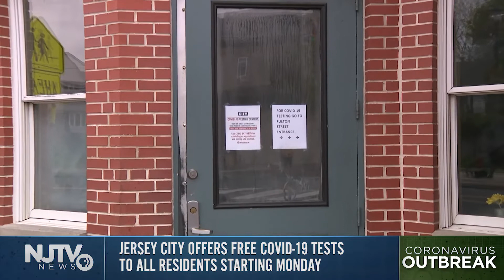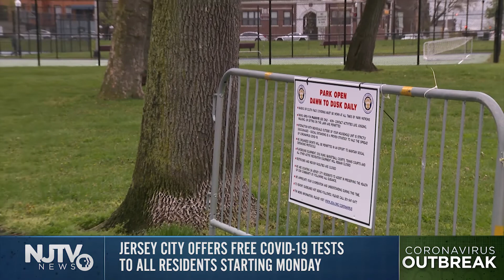Jersey City to offer free COVID-19 tests to all residents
Starting Monday, Jersey City will become the first municipality in the state to offer free coronavirus testing to all residents.